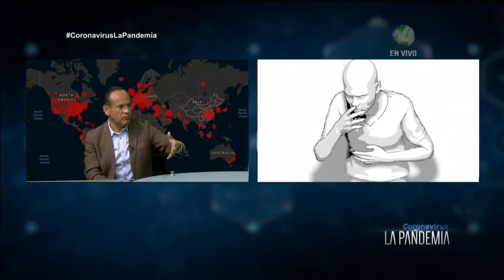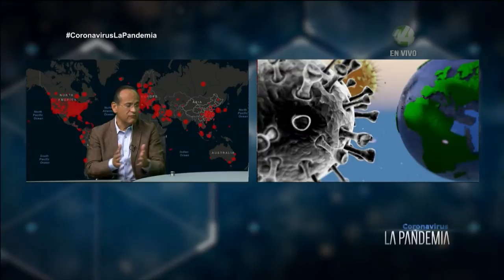¿Qué está ocurriendo con las enfermedades del tipo SARS?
¿Los virus que generan epidemias o pandemias son producto de mutaciones o recombinaciones de los anteriores? Es la pregunta que se hace desde el estudio de los brotes epidémicos recientes.

Dr. Héctor Raúl Pérez